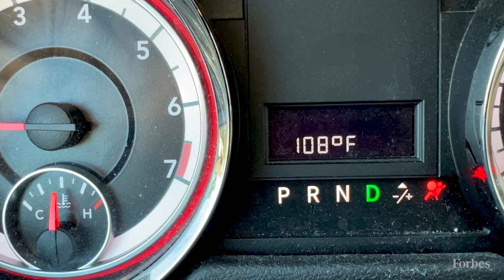Extreme Heat Could Cost The U.S. Economy $100 Billion A Year — Here's How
Just about every corner of the U.S. has already experienced some extreme heat this month, with the West and Southwest likely continuing to experience unprecedented high temperatures at least through the end of the month. And while public safety is a significant concern, there are growing economic impacts on healthcare, infrastructure, transportation, and other areas estimated to cost the U.S. economy $100 billion annually. Certified Consulting Meteorologist and Forbes contributor Jim Foerster joins Brittany Lewis on "Forbes Newsroom" to discuss.